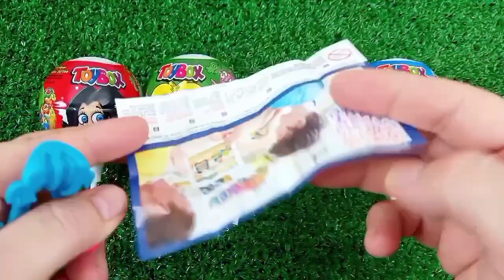ASMR RAINBOW 막대사탕과 과자! 맛있는 무지개 막대사탕ASMR Mukbang 두찜 신메뉴 스팸부대찜닭 먹방 떡볶이 튀김 치즈볼 | HIU